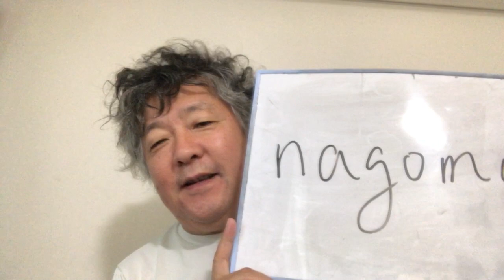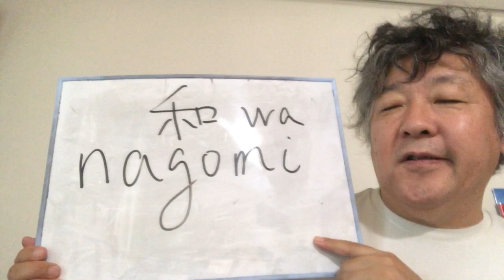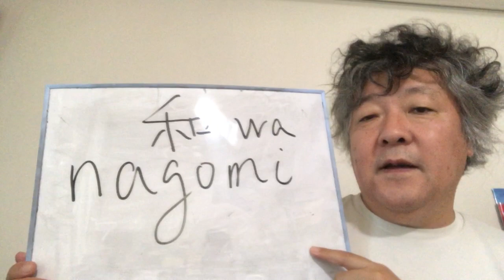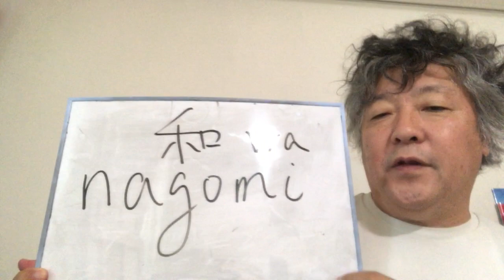A very brief introduction to nagomi.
So I have writing a new book on nagomi, and will be sending the manuscript to my editors in London hopefully very soon.